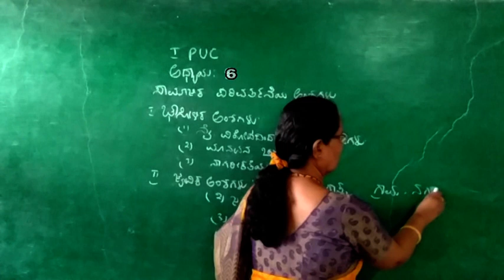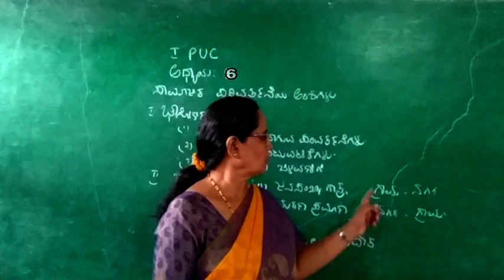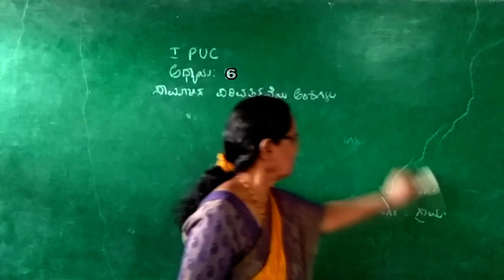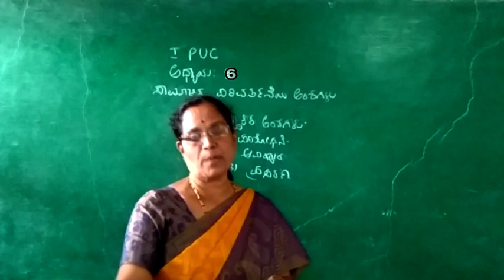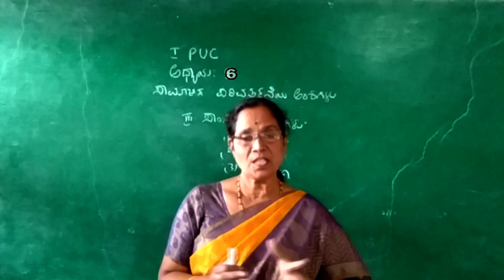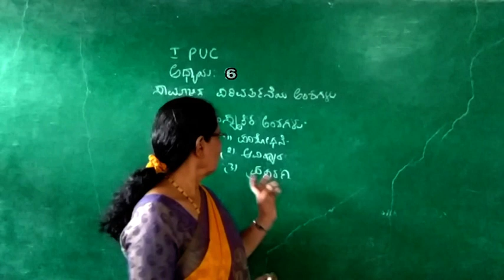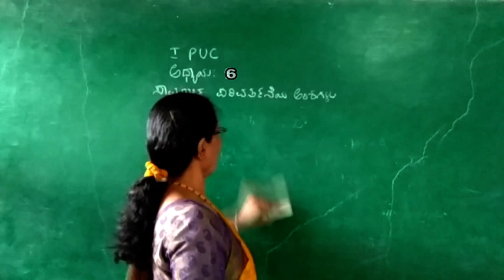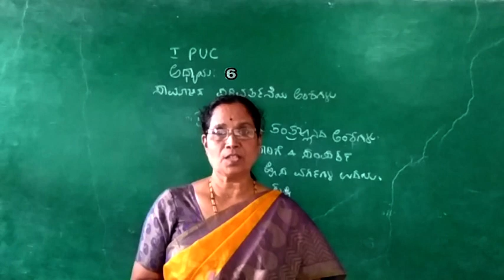Sociology Chapter 6 (Part 2): Factors of Social Change (KM) || By Jayamma